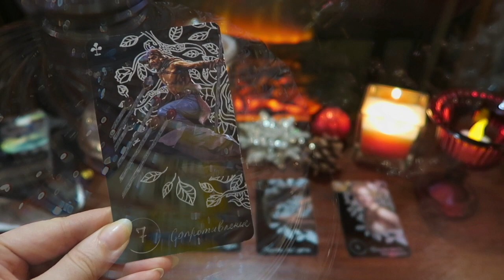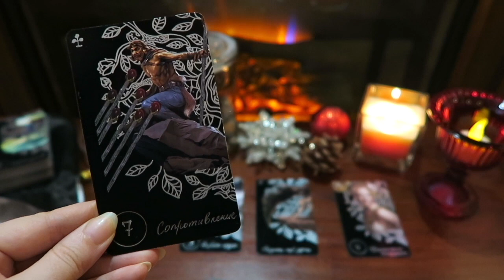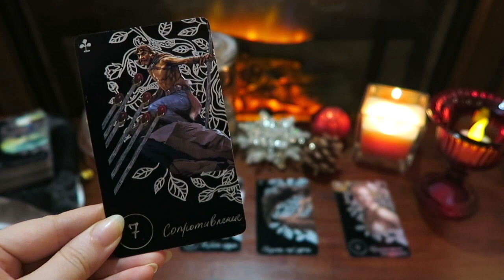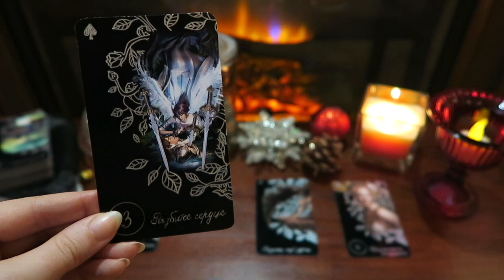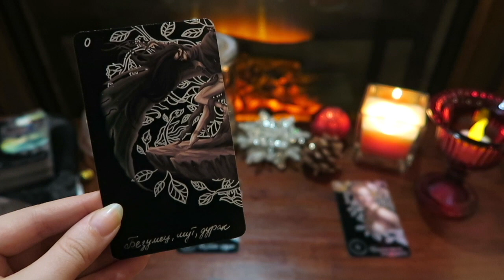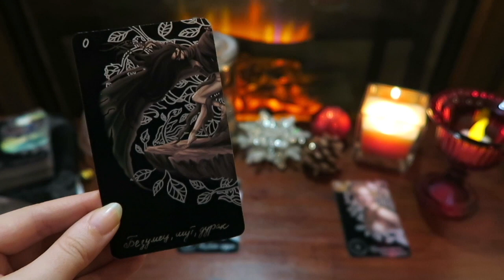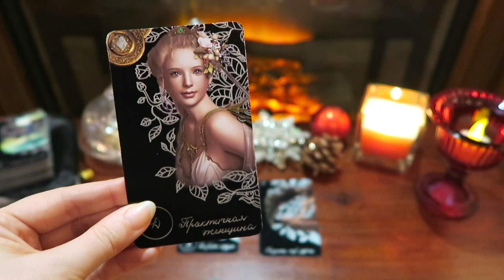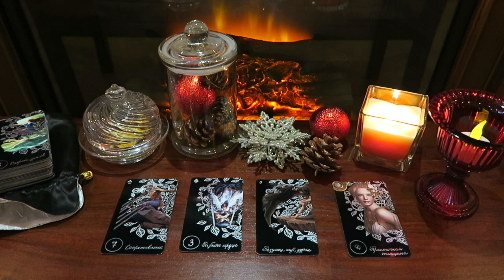ДЕВА 🎄🎁Гороскоп Таро на ДЕКАБРЬ 2017